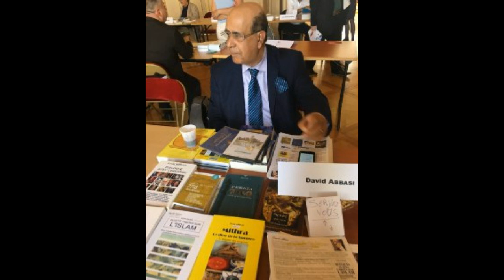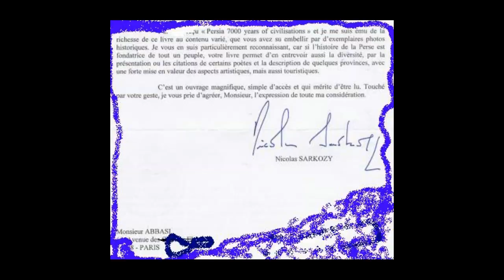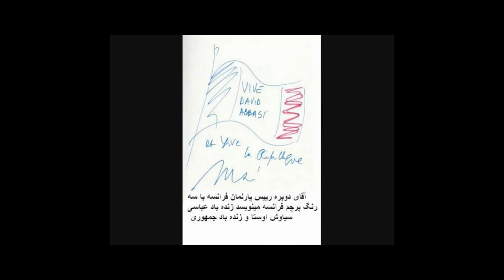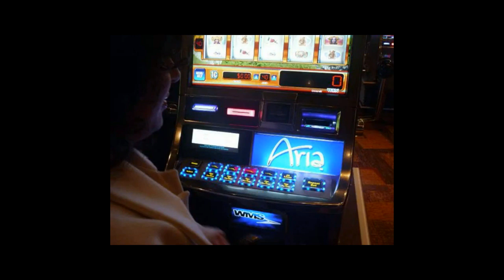6 Photo David abbasi عکسهای سیاوش اوستا 7756